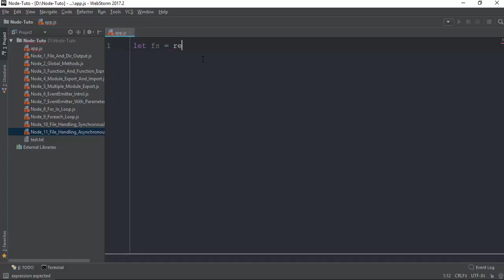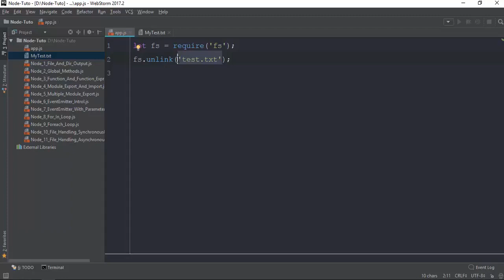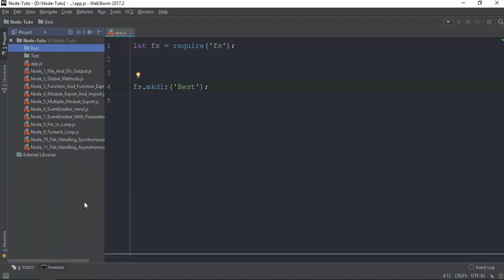016 Deleting File And Create Directory